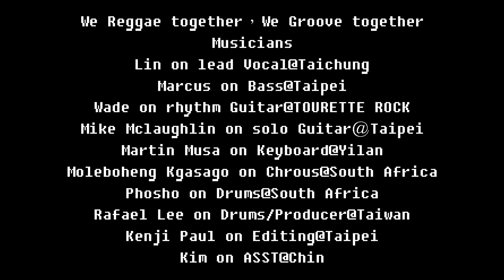Rafael Lee ‘’Taiwan Reggae’’ ft. Musicians from SA, USA, Agentina, Taiwan. Big jam on ‘Absolutely’.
Musicians
Lin on lead Vocal@Taichung
Marcus on Bass@Taipei
Wade on rhythm Guitar@TOURETTE ROCK
Mike Mclaughlin on solo Guitar＠Taipei
Martin Musa on Keyboard@Yilan
Moleboheng Kgasago on Chrous@South Africa
Phosho on Drums@South Africa
Rafael Lee on Drums/Producer@Taiwan
Kenji Paul on Editing@Taipei
Kim on ASST@China